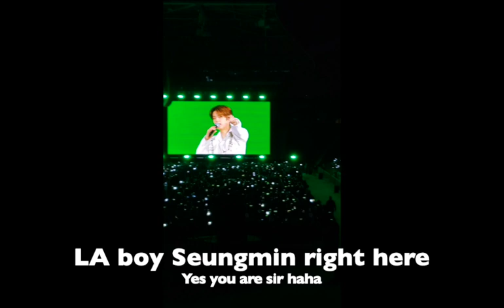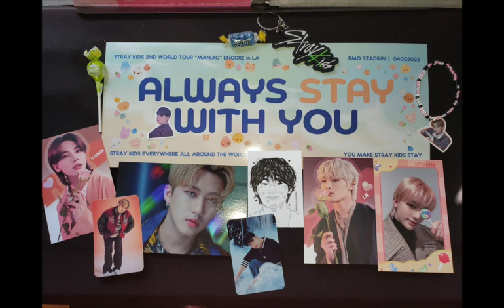Stray Kids Maniac Encore Concert 04/02/23 (Day 2)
Hi guys! Kathy here again with a video of my time at the Stray Kids Maniac World Tour Concert at LA!!! I went with my friend Britten & her friend Celeste at the last stop of the tour. Funny story I was thinking of seeing them & Britten got an extra ticket & asked if I wanted to go. I was so down to go & told her it can be my early Birthday present from her. So I listened to all their music & tried to get the names to their faces the best that I can. Enjoy the photos and clips I have and enjoy it as AMSR or listening int the background, how ever you like.
Thanks for waiting and being patient.
God bless you all always & stay safe! ❤️

If you would like to donate you’re not obligated to but it is very much appreciated! 🤗